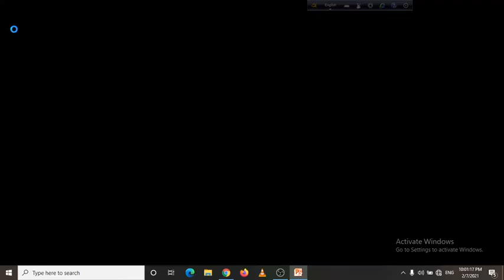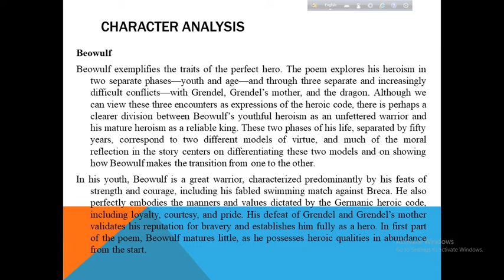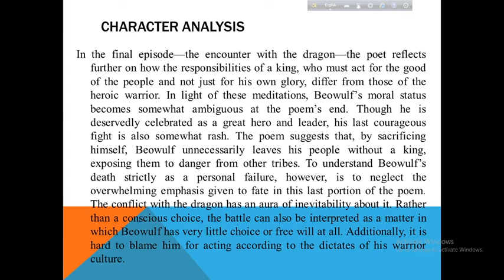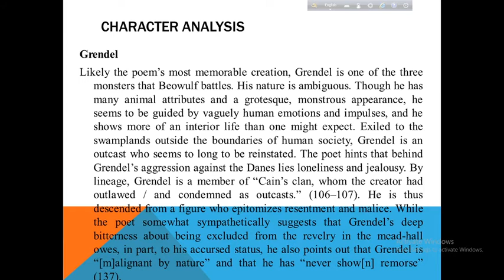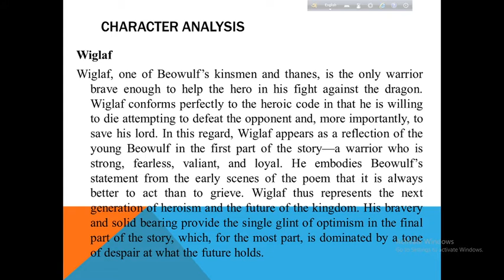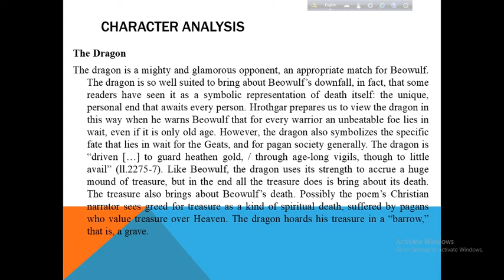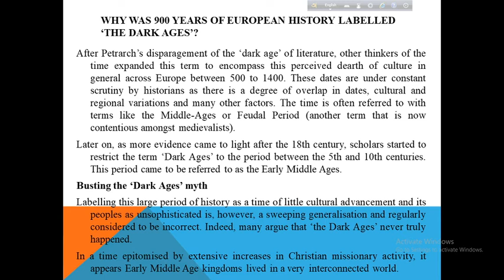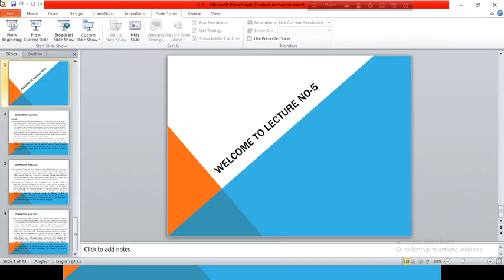History of English Literature – 1_(Lecture-5)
Introduction to Dark Age's traits